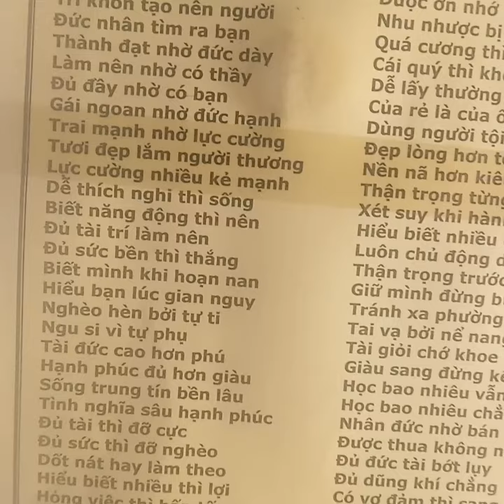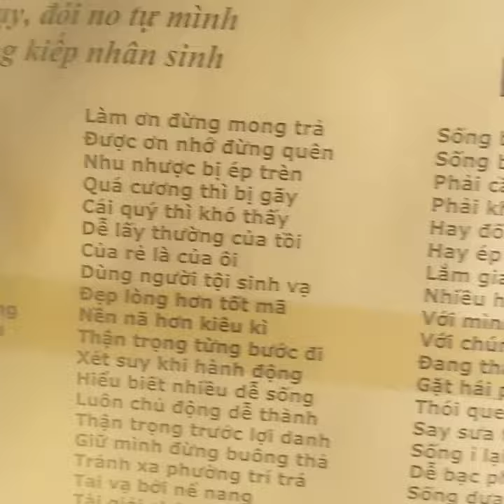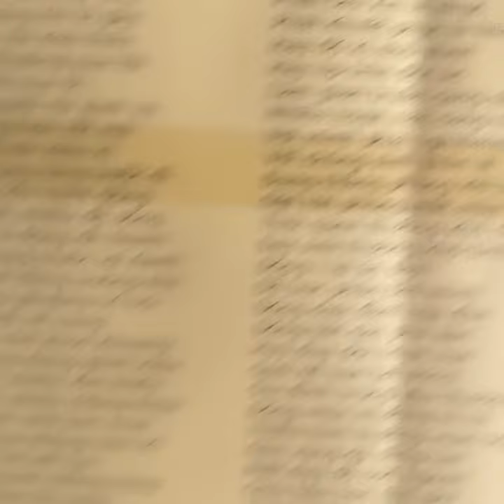12 tháng 4, 2024